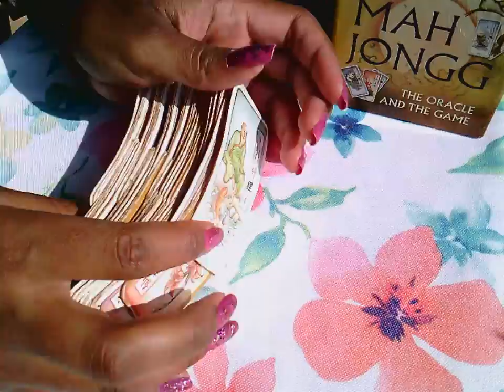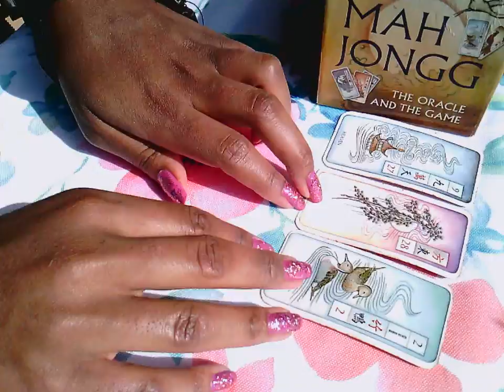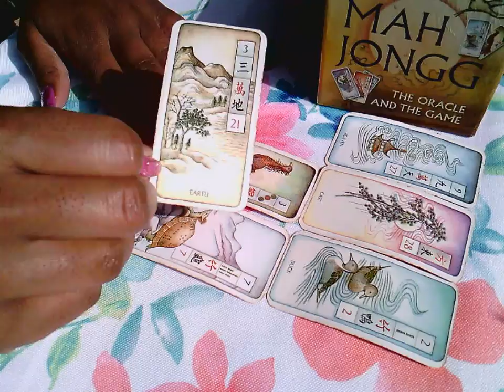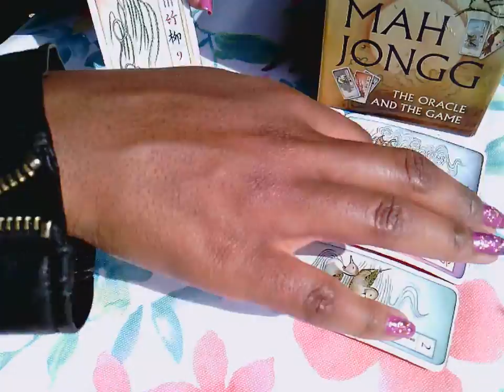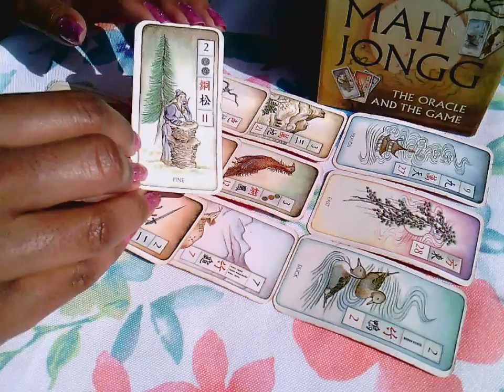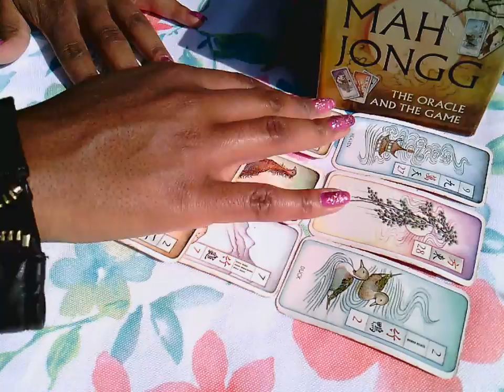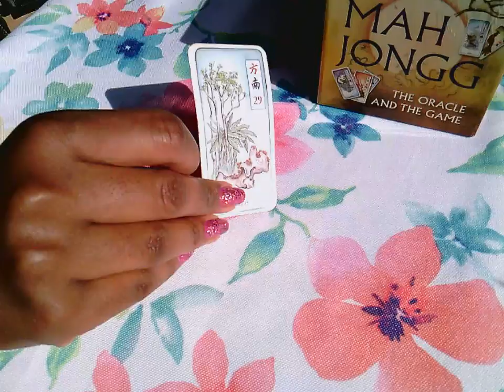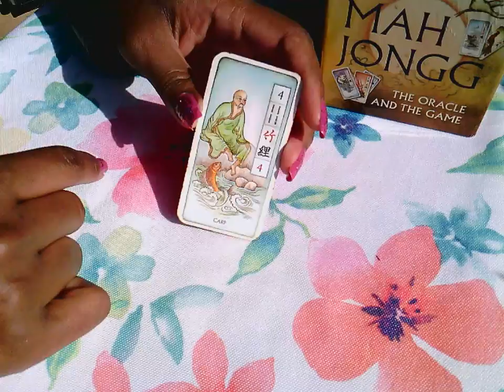Fire Signs: The World Must Accept ALL Aspects of You! | Week of October 21, 2019 (NEW MOON!)